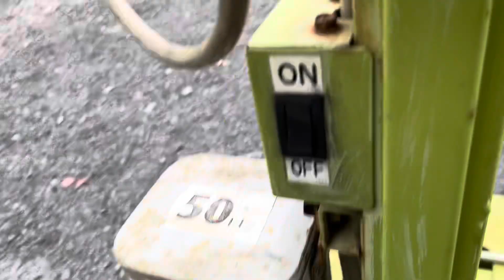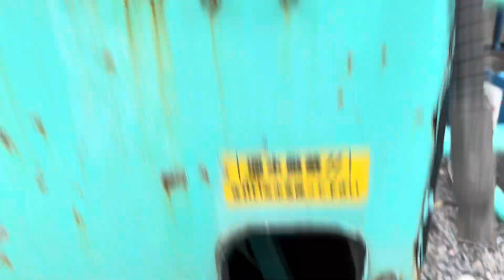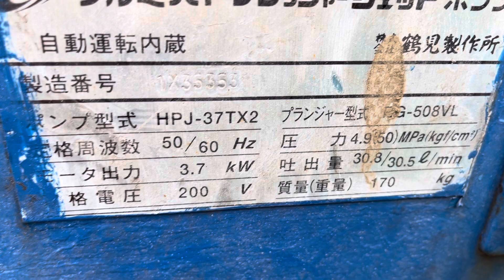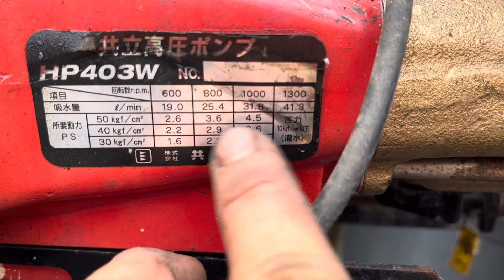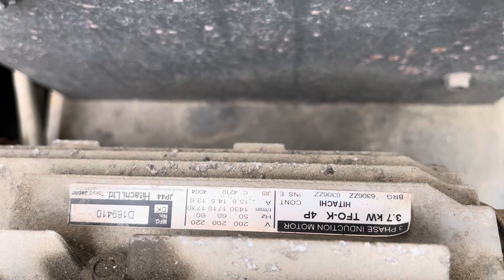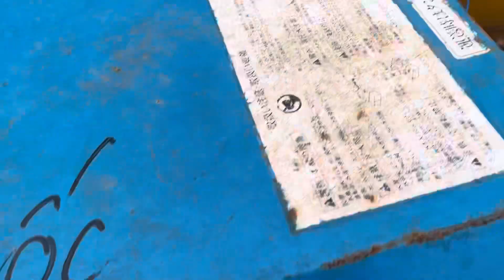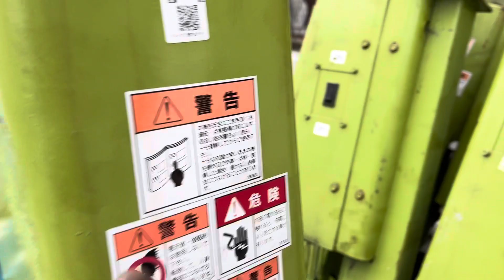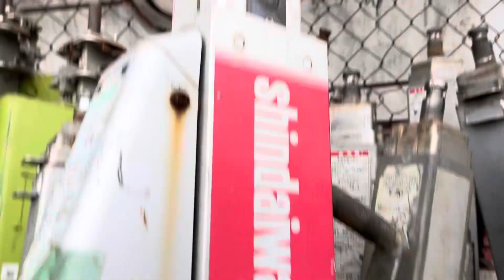Xe đẩy hàng, trụ đèn, máy rửa xe, và một số đồ món tại bãi, lh zalo 0332416648